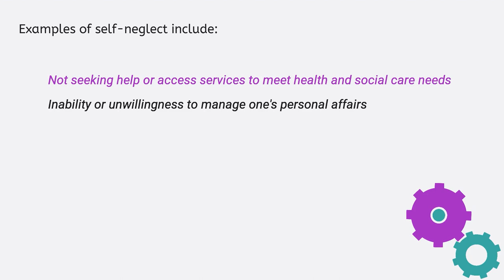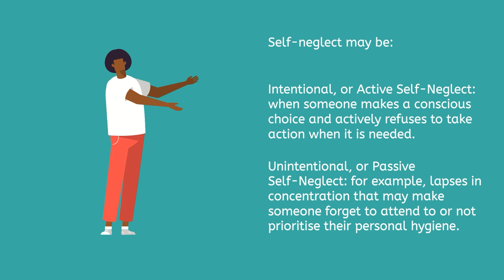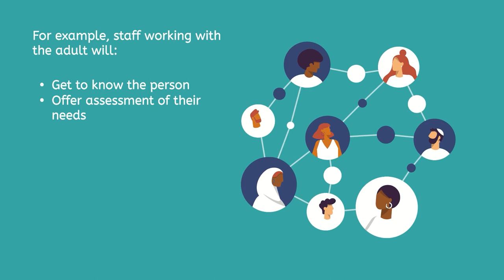What is Self Neglect?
Wandsworth Council and the Safeguarding Adults Board would like to raise awareness about Self-neglect, which has been on the rise since the pandemic. In this video we provide information about what self-neglect is, how to recognise it, and where to report any concerns.